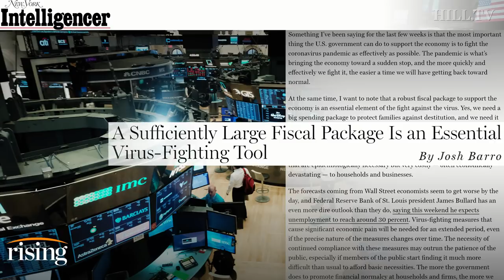NY Mag's Josh Barro: Big business can wait, bailout people first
New York Magazine Business Columnist Josh Barro describes the latest economic measures being floated to stimulate the economy.